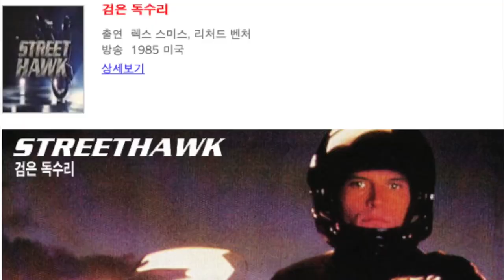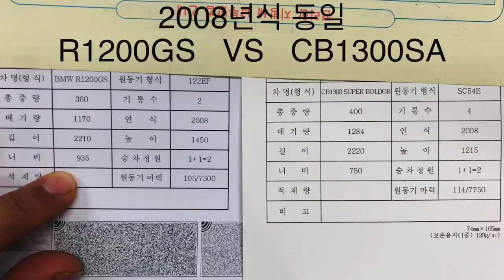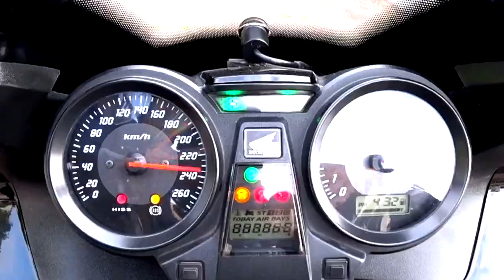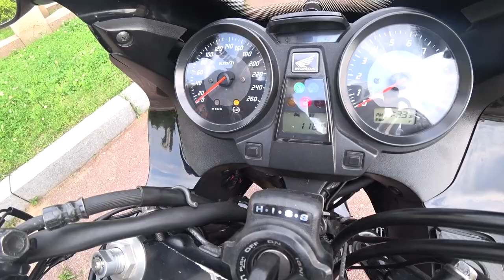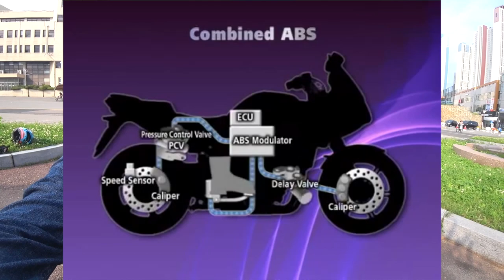전설이라 불리는 CB 계열의 끝판왕 혼다 cb1300sb 슈퍼볼도르 일본에서 경찰오토바이로 사용되며 한국에서 거의 최초공개 되는 유리나무 바이크 리뷰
남자라면 한번쯤 꿈꾸는 바이크는 정우성이 비트에서 양팔을 벌리는 모습이라던지
열화전차에서 바이크와 사랑에 빠져버린 주인공 유덕화와 같은 것을 상상할 겁니다.

그 바이크들은 레이싱 레플리카라 불리우는 경기용 오토바이들인데
대부분 2기통이 아닌 4기통의 부드럽고 강렬한 사운드가 특징입니다.

인생에서 단 한번도 4기통 바이크를 타보지 못한
4기통 고자 유리나무가 혼다 에서 명차로 불리우는 cb1300 그것도 슈퍼볼도르 모델을 가지고 시승기를 촬영했습니다.

현재는 혼다에서 정식으로 발매가 되지 않았고
일본에서는 신형? 13년인가? 부터 새로 출시되었지만
유독 한국에서는 인기가 없는 바이크네요...
그래도 cb 라고 하면 vf 엑시브로... 그리고 cb400을 꿈꿔왔던
로망으로 마음속에 품고만 있던 꿈의 바이크로 기억될 겁니다.

cb1300은 일본법상 400cc 배기량의 한계를 넘어서
일본의 경찰바이크로 활용되고 있고  짐카나 라는 바이크 경기에서도
자주 등장하는 다루기 쉬운 바이크 입니다.

덩치도 산만한 ... 그리고 배기량도 어마어마한
cb1300이야기 1부 를 시작합니다